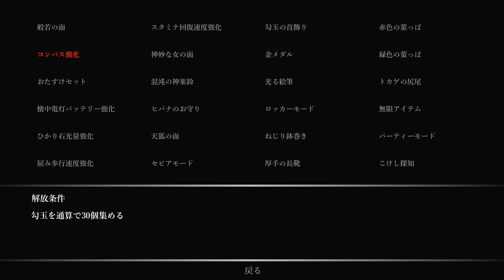【ホラー】スイッチ版 影廊 裏世界！？いいえ上世界です！【Shadow Corridor】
今回は「深淵と霊魂の淵叢の裏世界」を検証していきます！

次41